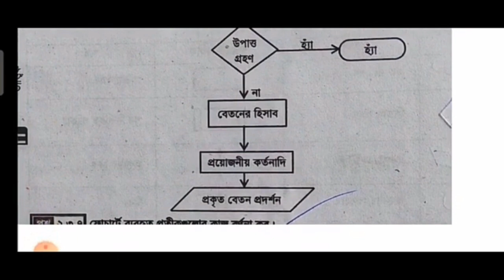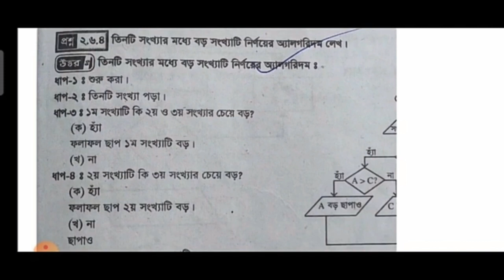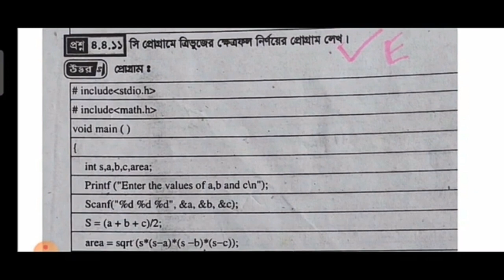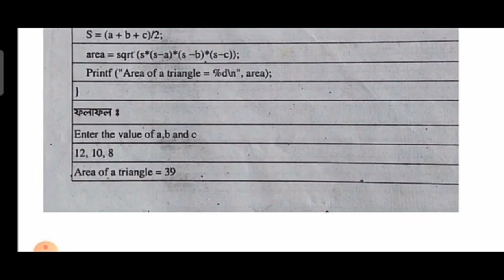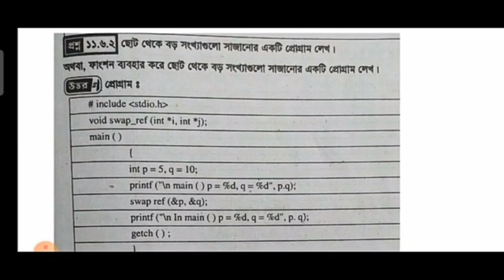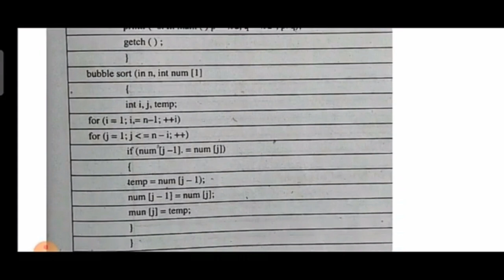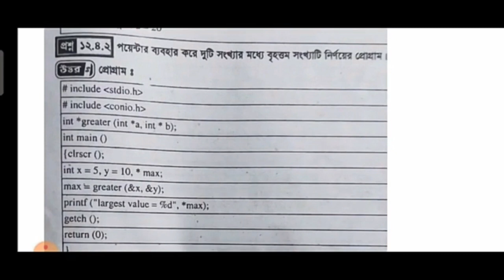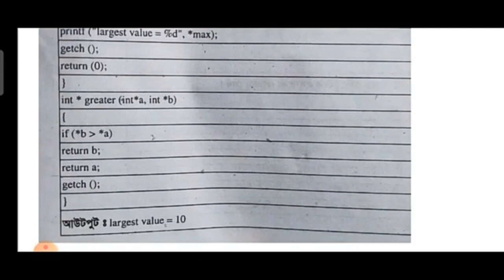hsc bm computer programming practical assignment solution কম্পিউটার প্রোগ্রামিং ব্যবহারিক অংশ